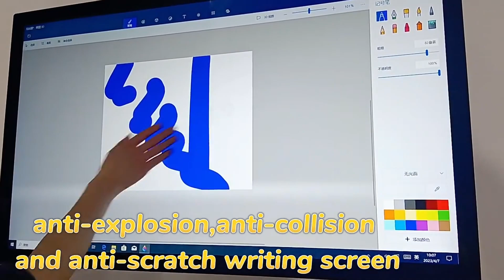interactive multi touch coffee screen smart table 4K Waterproof game table for kids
32,43,55,65 inch restaurant table interactive multi touch coffee screen smart table 4K Waterproof game table for kids